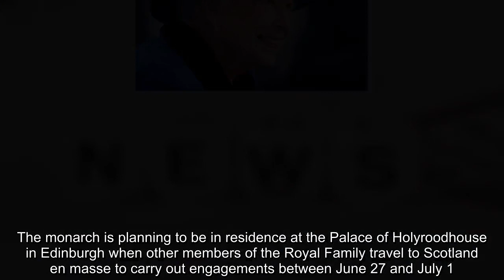Queen’s sassy response to protestors for pelting her with eggs in a rare moment